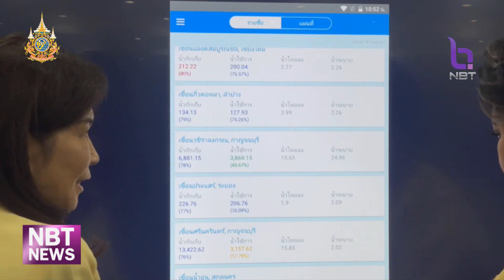อว. ตั้ง "วอร์รูม" ติดตามสถานการณ์น้ำ ข่าวเที่ยง วันที่ 26 สิงหาคม 2567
ด้านกระทรวงการอุดมศึกษาฯ ก็มีการเปิด"ศูนย์ปฏิบัติการสถานการณ์น้ำท่วม อว."ทั่วประเทศ ระดมทั้งกำลังพล และนวัตกรรมเข้าไปให้การช่วยเหลือประชาชนที่ได้รับผลกระทบจากน้ำท่วมในแต่ละพื้นที่